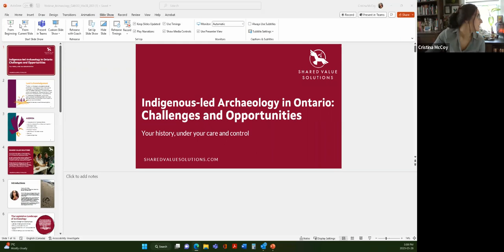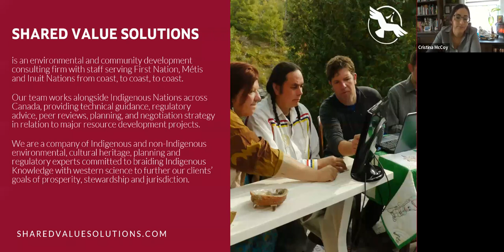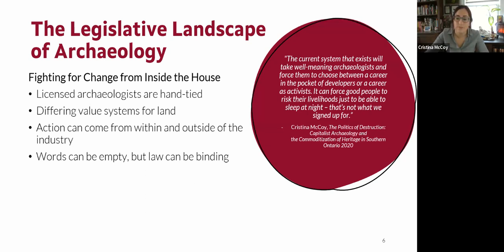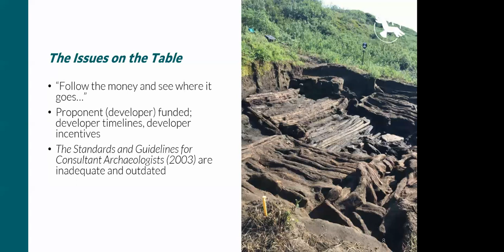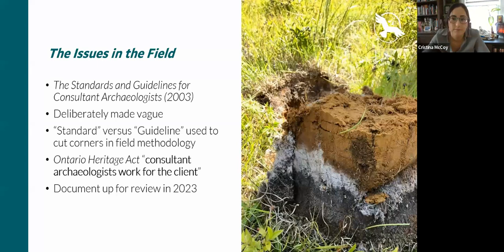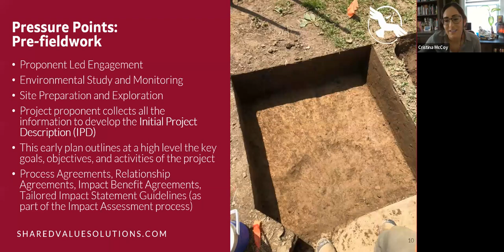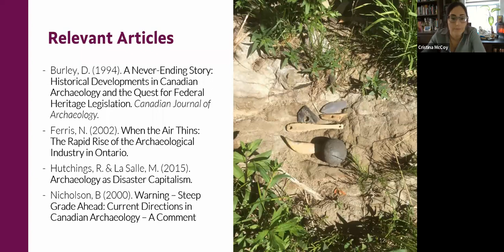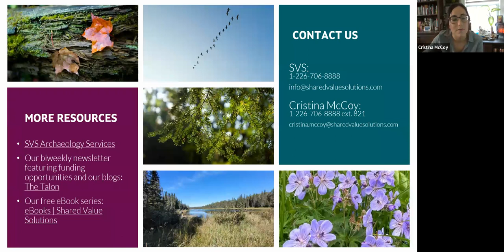Links to Learning: Archaeological Practices in Ontario - with Cristina McCoy - March 28, 2023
Title: Archaeological Practice in Ontario: Your history, under your care and control

Your archaeological history is a non-renewable resource that belongs to your community; join SVS Archaeologist Cristina McCoy as she discusses how Cultural Resource Management (CRM) Archaeology in Ontario needs to change to support Indigenous self determination– and how that change can be accomplished.

Speaker: Cristina McCoy

Cristina McCoy is an Archaeologist and Regulatory Specialist who works closely with SVS clients to effectively navigate systems, allowing Nations to achieve the goals that matter to them. Her focus is on ensuring that the clients she works with have early-stage engagement and active participation throughout development projects happening on their land.

Cristina was first inspired to work alongside Indigenous communities in 2016 after she was given the opportunity to work on the archaeological Inuvialuit site of Kuukpak as part of Dr. Max Friesen’s Arctic CHAR (Arctic Cultural Heritage at Risk) Project in the Northwest Territories. It was there that she was able to witness firsthand the intimate and deeply personal connection Indigenous communities have to the environment and to their lands, waters, and histories.

Cristina holds an Honours Bachelor of Arts in Archaeology and History from the University of Toronto. Cristina will complete her Master of Science from the University of Toronto in 2023, where her research is focused on cultural value determinations, heritage legislation, land development laws, and the intersections of cultural resource management ethics with reconciliation efforts and Indigenous Rights activism. Cristina is also an academically and professionally trained zooarchaeologist and faunal analyst.